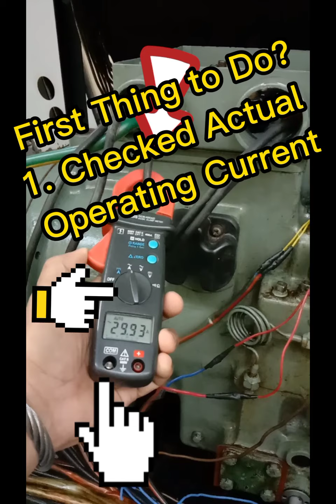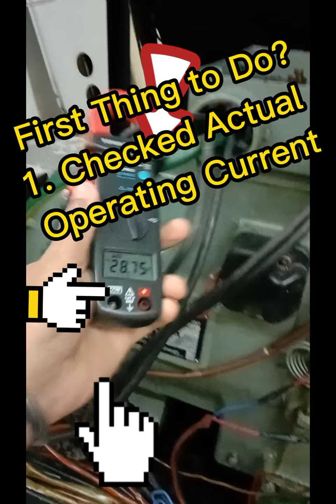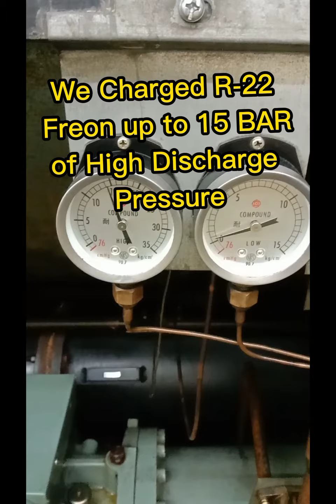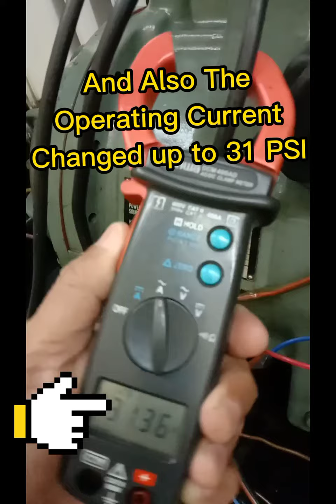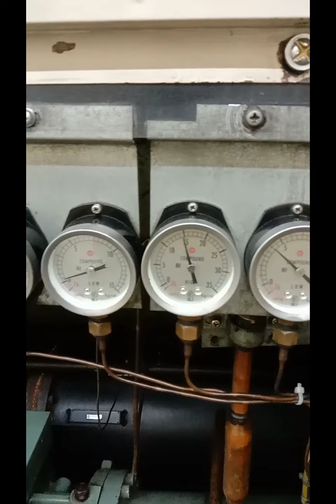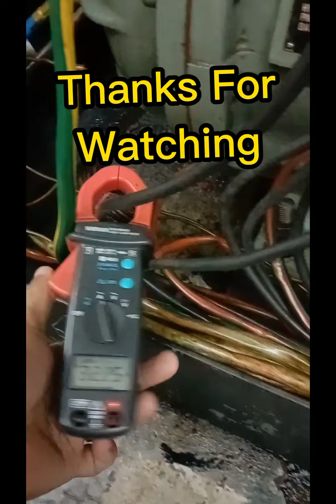How to Trouble-shoot | Reason Why the Evaporator Coil Distributor have Ice-build-up or formation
How to Trouble-shoot | Reason Why the Evaporator Coil Distributor have Ice-build-up or formation @kasikapboys